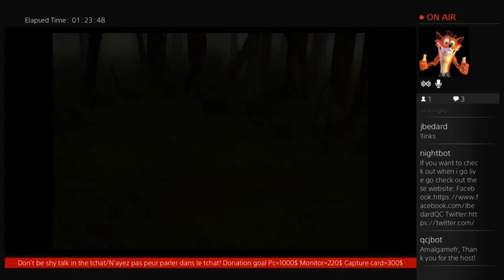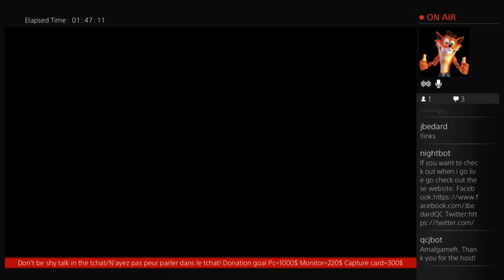Lets play Arc the Lad: Twilight of the Spirits(PS4) Part 45